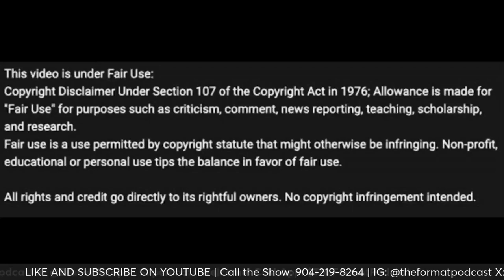Saquon Barkley for MVP?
Is Saquon Barkley in the pole position for this season's NFL MVP?
Is it still Lamar Jackson's award to lose?